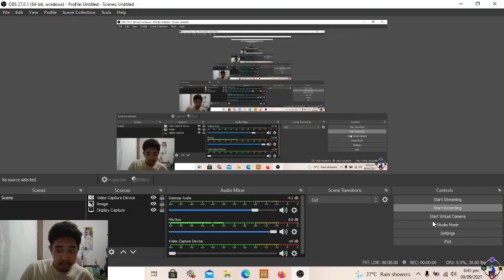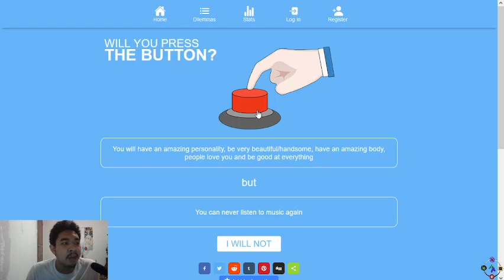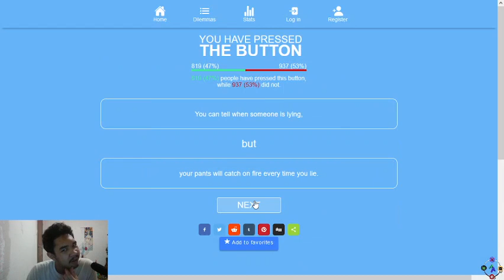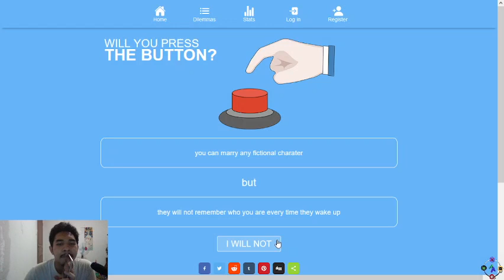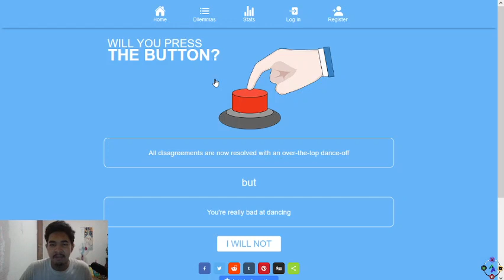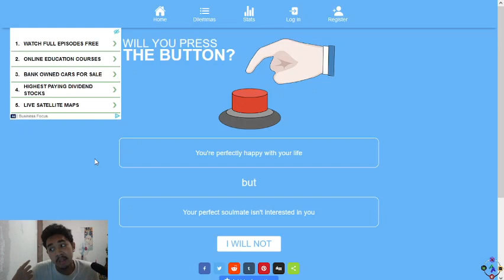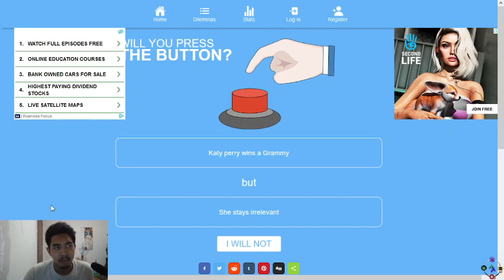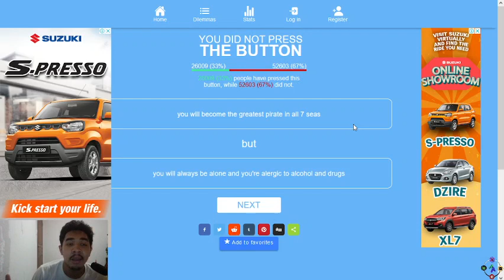AFRICA FOR MY TOENAILS - Will You Press the Button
Time travel, immortality, the Ottoman empire... what? Today, I want to play another good old moral dilemma game called Will You Press the Button, or as I call it, Weird AF Choices v2. Enjoy the video!